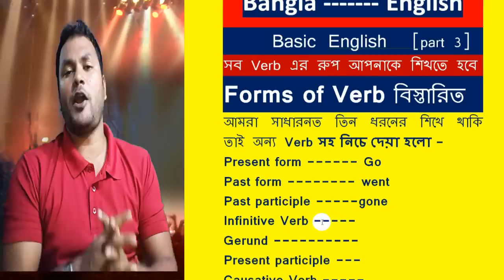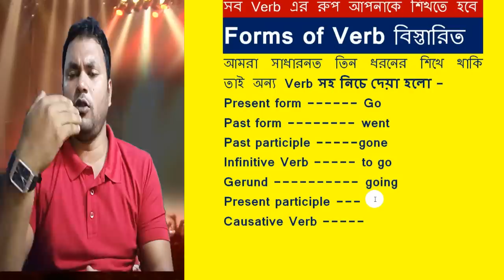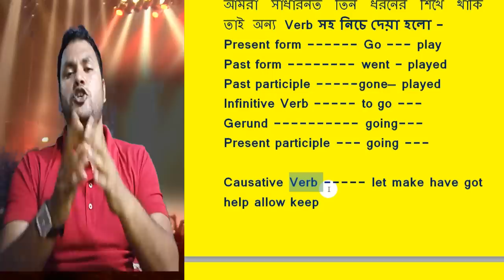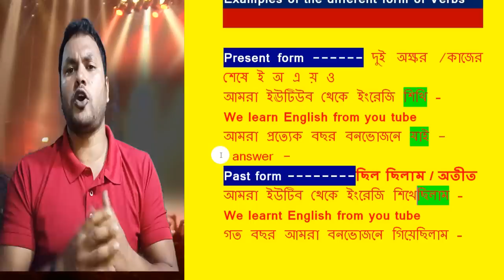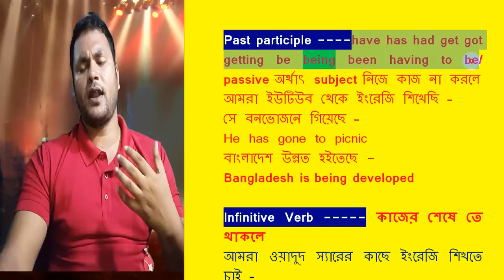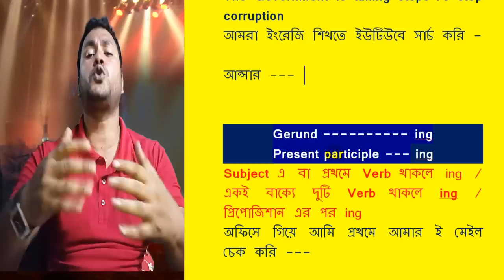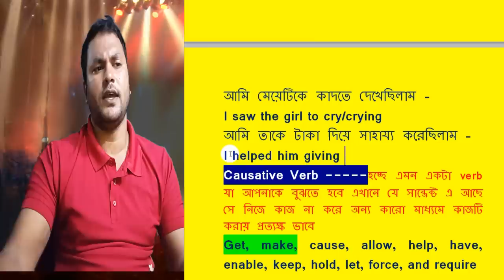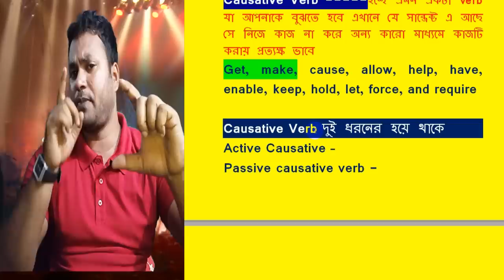Basic English মানে কি কি ? How to Start learning English Speaking & writing Skill [All Verbs] Part 3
Basic English মানে কি কি ? How to Start learning English Speaking & writing Skill -- part 1

Basic English মানে কি কি ? How to Start learning English Speaking & writing Skill part - 2 about all auxiliary verbs --

Hi
this class is about all types of verb and how to learn  all verbs technically including present form of verb, past form of verb, past participle of verb, infinitive verb, present participle of verb, perfect participle of verb (having gone) and causative verb.
this video is about basic english grammar of different forms of verb created by wadud sir is to learn about all types of verb with
examples and verb's exercises.

At the end of the lesson, you will how to start learning english speaking and writing , speacially you will be able to learn the right form of verb that means the student , teachers will be able to use verb correctly in the sentences to speak English grammar as well as English speaking and writing in  bangla.

the different forms of verbs are as follows -

when and How to learn about present form of verb
How to learn about past form of verb
How to learn about past participle  form of verb
How to learn about gerund
How to use present participle
How to use perfect participle
How to use causative verbs
The links of using different form so verb are as follows --
Gerund, participle and infinitive of verb --

Gerund Infinitive and Participle in English Grammar in Bangla -Competition English Grammar ---

what is causative verbs and how to use causative verb

Basic English grammar is the lesson created by wadud sir  for all the students and learners, beginners who wants to learn English basic grammar for English speaking and writing skill.

Basic English For English Speaking & English Writing Skill - How to start Learning English A to Z is the video for learning English basic for the beginners English Speaking people.
at the end of the lesson of English grammar you will be able to know what are the basic English grammar needs to learn English speaking.
if you want to learn english spekaing online then the lesson "Basic English For English Speaking & English Writing Skill - How to start Learning English A to Z" will be very effective for learning English easily speaking as well as basic grammar.

the students of jsc ssc hsc bcs job seekers will be highly benefited with the lesson of Basic English For English Speaking & English Writing Skill - How to start Learning English A to Z

if you want to learn English and speak English fluently you will have to learn the following topics accordingly and wadud sir will make video on those topics step by step as the learners can learn english easily and can speak English fluently .

How to learn english speaking and writing ?
this is the most common question in you tube for the learners who wants to learn english speaking and wants to improve writing skills.

Basic English
learn english speaking
learn englsh grammar
basic english
all types of verb
verb in english grammar
gerund infinitive & participle